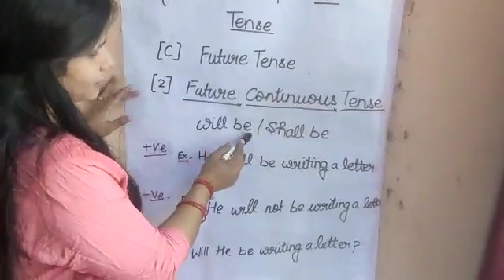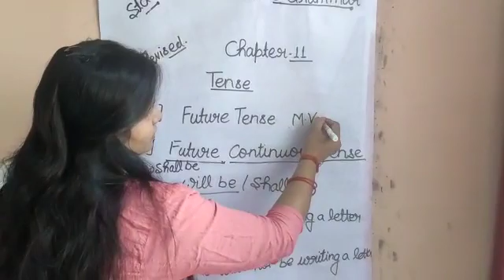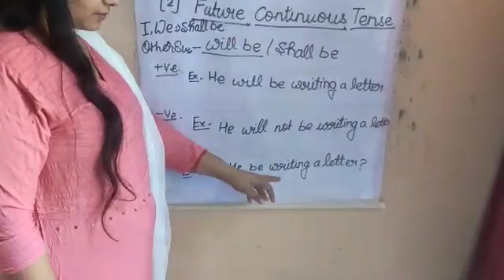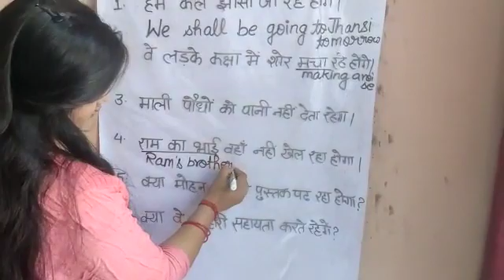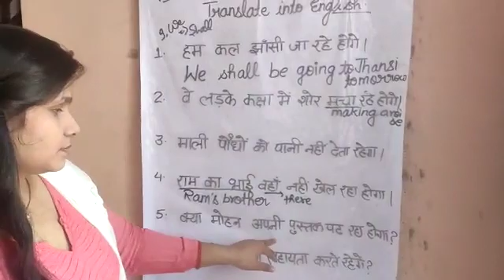6 October 2020